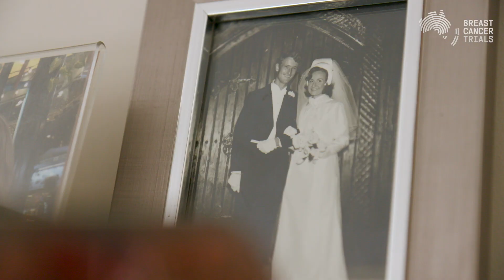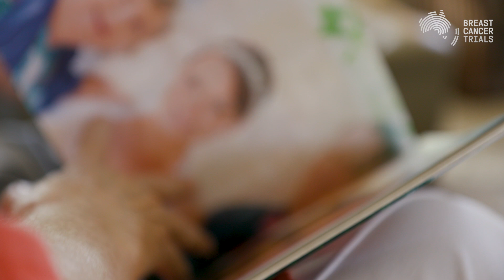The PATINA Clinical Trial - The Patient Experience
Brenda is a participant in the PATINA clinical trial.

Patina is an international clinical trial which will enrol 496 patients. It is open to both women and men diagnosed with hormone receptor (HR) positive, Human Epidermal Growth Factor Receptor 2 (HER-2) positive metastatic breast cancer. The PATINA clinical trial will investigate if the addition of palbociclib to first-line treatment of HER2 positive breast cancer will delay the onset of therapeutic resistance and prolong survival.